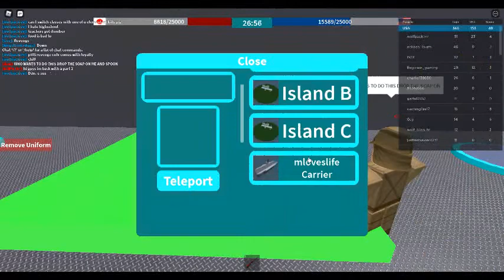going into a roblox war part 2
war war war war roblox